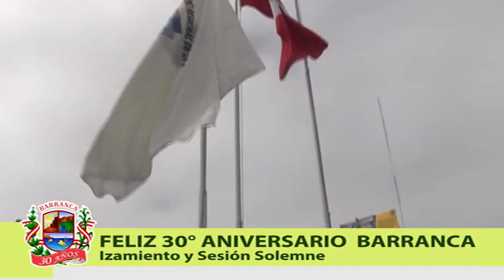MPB: Especial de Aniversario 30 años - Barranca